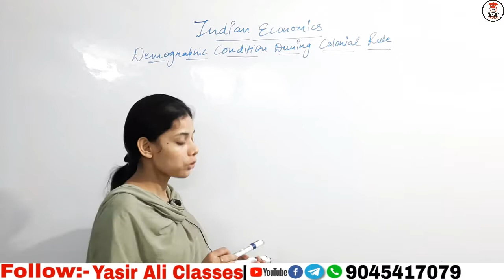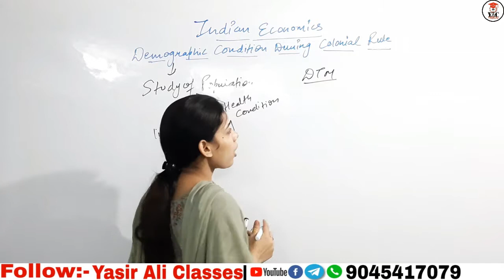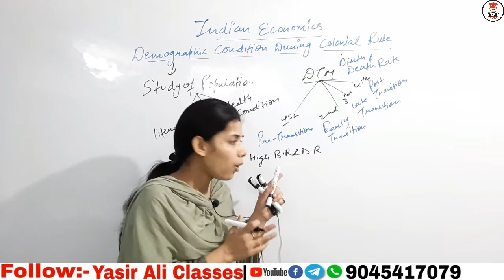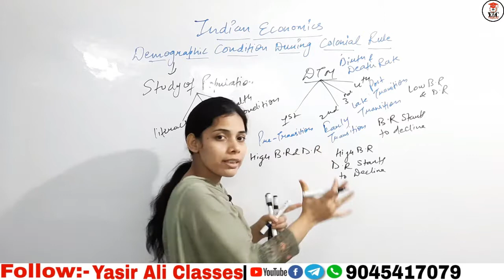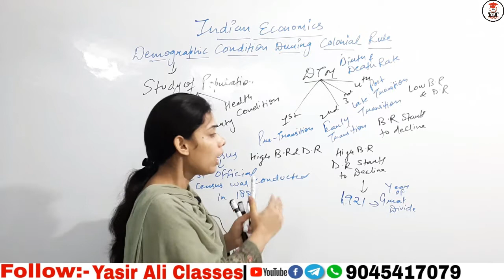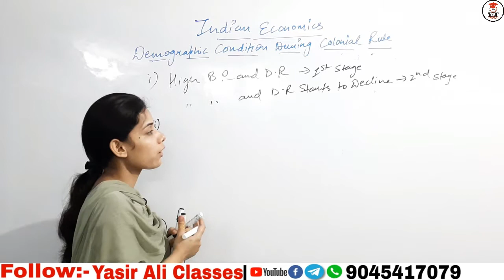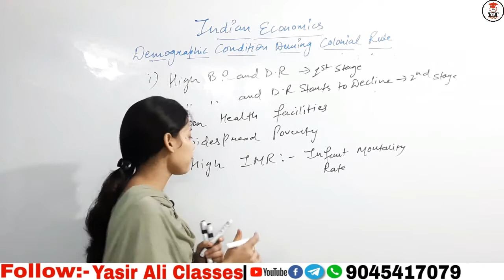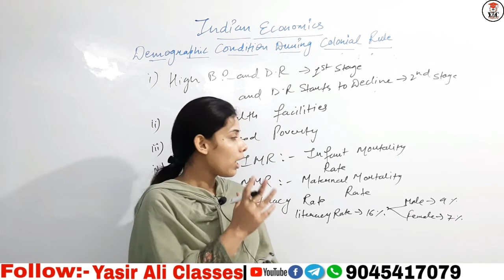Part-5, Demographic Condition | on the eve of independence | Indian economic development | Class 12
FOR NOTES PPT VISIT JOIN OUR TELEGRAM CHANNEL